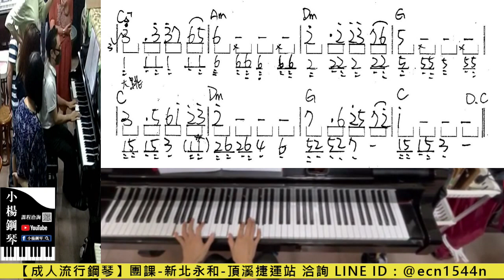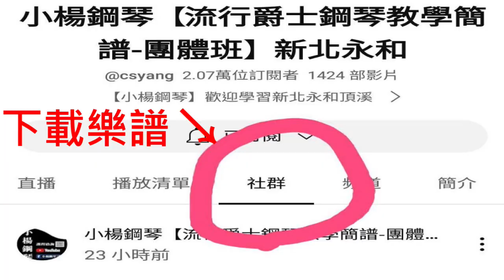附譜伴奏G【一簾幽夢】/LINE試聽洽詢【@ecn1544n】/流行彈爵士鋼琴/成人簡譜教學/新北永和/鄧麗君